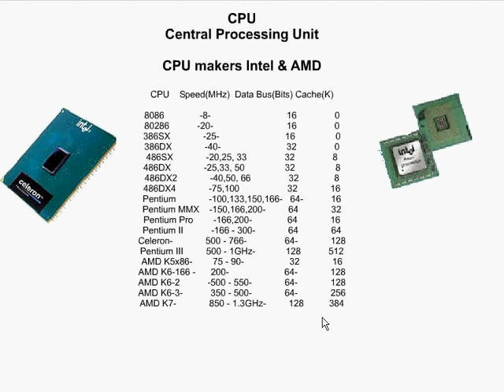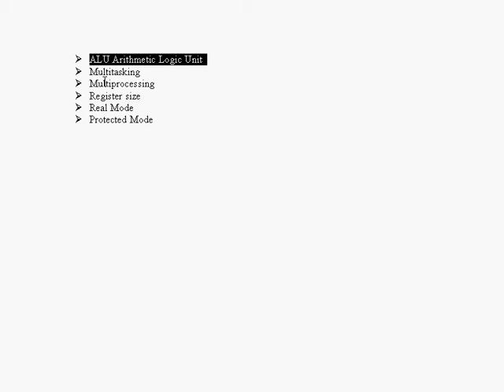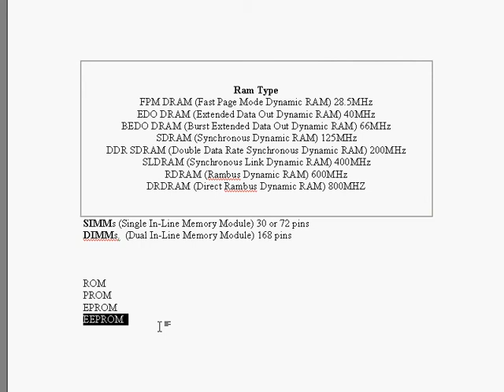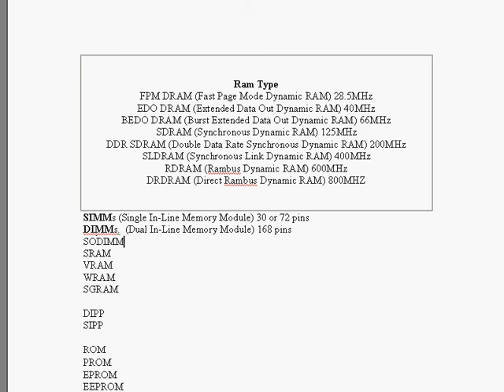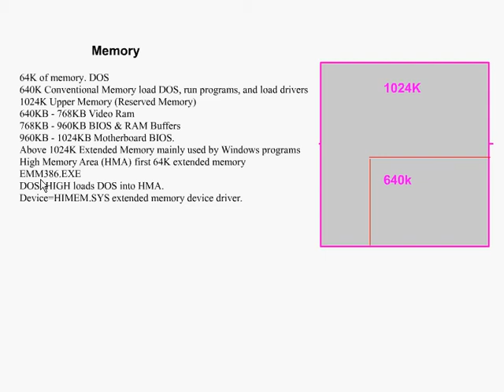Computer Technician Training about the CPU and Memeory 8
Discoveryvip.com Operating system tutorial learn more about becoming a computer technician.  Learn about hardware and operating system software, tricks, tweaks, more about CPUs and memory